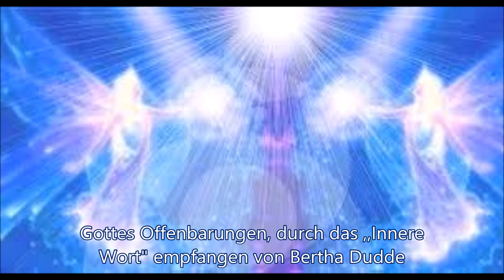HIMMLISCHE GLÜCKSELIGKEIT - EWIGE HERRLICHKEIT...B.D.- Nr: 1792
In lichtvoller Umgebung zu weilen ist unbeschreiblich beglückend für das Wesen; alles Drückende, Belastende ist von ihm genommen, es ist keiner Bedrängung unreifer geistiger Wesen ausgesetzt, es sind keine Schatten oder dunklen Zustände, die es beängstigen könnten. Überall ist Freude, Harmonie und strahlendstes Licht. Und innige Liebe und Dankbarkeit erfüllen das Wesen, das sich in Gott nähe fühlt, auch wenn es noch nicht gänzlich mit Gott verschmolzen ist. Es darf jedoch Licht und Kraft von Ihm entgegennehmen, und also nimmt es schon teil an der ewigen Herrlichkeit. Es darf eine beglückende Tätigkeit ausführen, es darf im göttlichen Willen tätig sein, indem es anderen Wesen das vermittelt, was es selbst empfängt. Es brauchen die Wesen zu ihrer Höherentwicklung fortgesetzt göttliche Kraftzuwendung, und es sind die Lichtwesen solche Kraftstationen, die von Gott empfangene Kraft ständig weiterleiten und dadurch sich selbst einen unvorstellbaren Glückszustand schaffen. Der Erdenmensch begreift weder die Tätigkeit der Lichtwesen noch den Vorgang der Kraftumleitung auf die Kraft benötigenden Wesen, und er ist daher ohne jegliche Vorstellung, und deshalb ist ihm der Gedanke an eine Ewigkeit in Glückseligkeit ein Phantom, das er verwerfen möchte, das er nicht als Wirklichkeit annehmen will. Er misst alles mit dem Maßstab, der an irdische Vorgänge angelegt werden kann, er bedenkt nicht, dass außerhalb der Erde andere Gesetze gelten, dass sich dort Vorgänge abspielen, die irdisch nicht zu begreifen sind. Denn es ist die Erde eines der unscheinbarsten Schöpfungswerke, und also können ihre Bewohner sich nichts anderes vorstellen, als was sie auf Erden vorfinden, denn darüber hinaus geht die Vorstellungsgabe der Menschen nicht. Und um das Lichtreich sich annähernd vorstellen zu können, müssen die Menschen schon sehr weit vorgeschritten sein, doch auch dann können sie die wahrheitsgemäße Schilderung schwerlich fassen, denn es müsste ihnen ein völlig neues Wissen erschlossen werden, wofür der Mensch selten aufnahmefähig ist. Und daher können jene Gefilde immer nur als ewige Herrlichkeit bezeichnet werden, denn sie sind über alle Maßen herrlich und lieblich anzusehen, und sie versetzen das Wesen in einen Zustand, der höchste Glückseligkeit genannt werden kann und doch sich der Mensch nicht das vorstellen kann, was es in Wirklichkeit ist. Und daher werden die Menschen bei den Worten "himmlische Glückseligkeit" und "ewige Herrlichkeit" stets in arge Zweifel über die Wahrhaftigkeit solcher Worte geraten, weil sie etwas, was ihnen nicht verständlich und erklärbar ist, nicht als Wahrheit annehmen wollen. Wiederum aber ist es unmöglich, sie näher einzuweihen und ihnen einen Einblick in das Lichtreich zu gestatten, bevor sie nicht das Ihrige dazu tun, um selbst Licht- und Kraftträger zu werden. Sie können dies wohl noch auf Erden erreichen, doch es gehört dazu ein starker Wille und tiefste Liebe zu Gott, dann aber wird es ihnen um vieles leichter sein, jene Sphären zu begreifen, die dereinst ihr Aufenthalt sein sollen, denn dann ist es in ihnen selbst licht und hell geworden .Amen